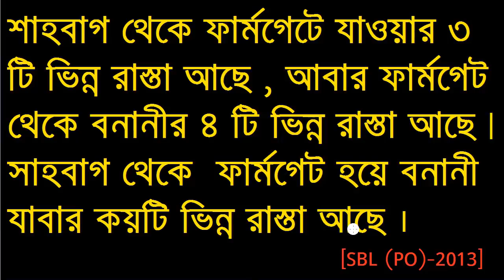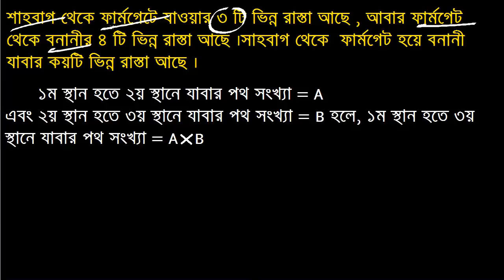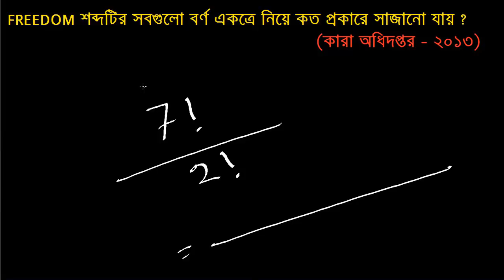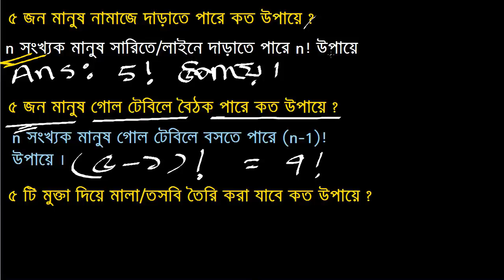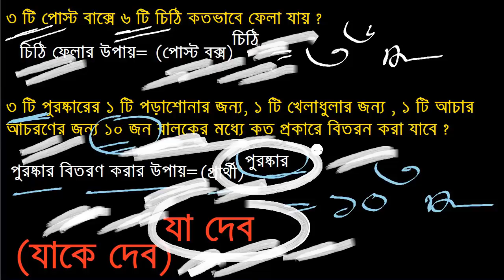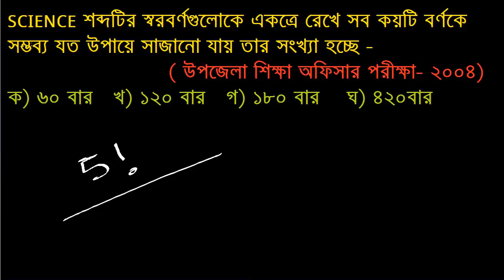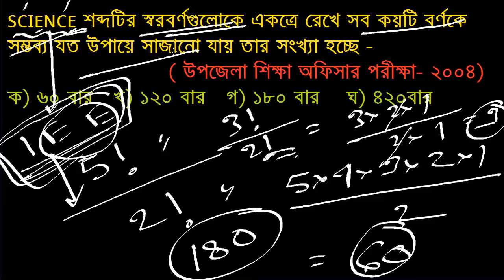বিন্যাস পর্ব ১ / permutation related math